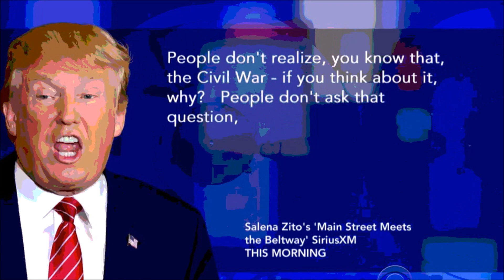Why the US Civil War Happened (In 60 Seconds)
It's amazing what certain people don't know when they really should. Sad.